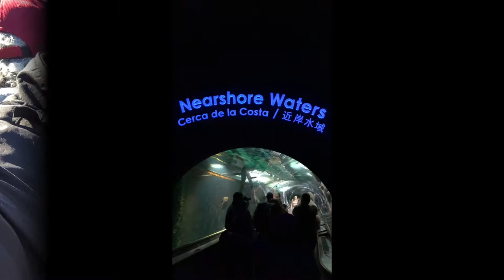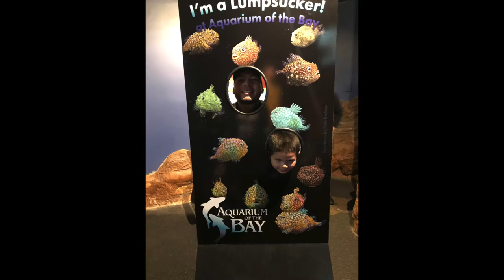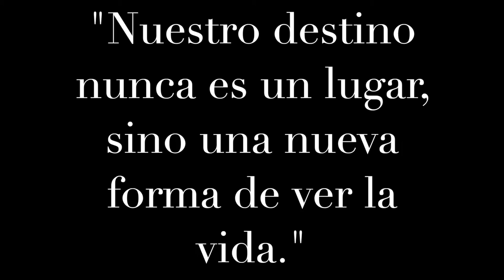San Francisco primer viaje familiar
Este video es el primer viaje familiar, dos días en San Francisco conociendo la ciudad.